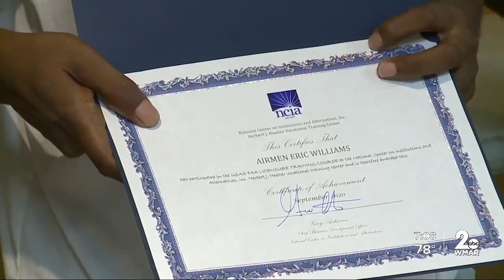Adult education during a pandemic, 60 graduates from Herbert Hoelter Vocational Training Center